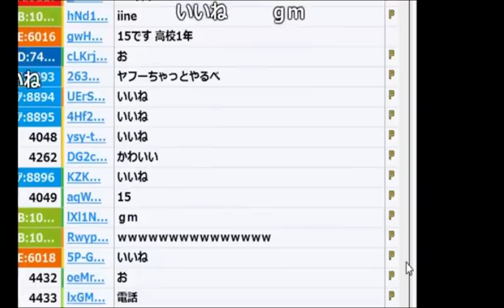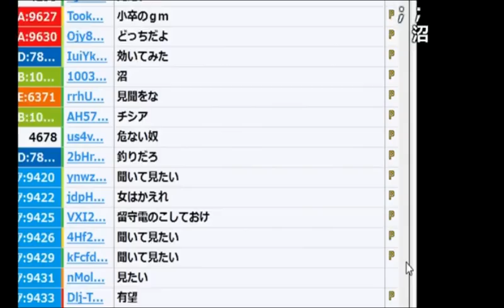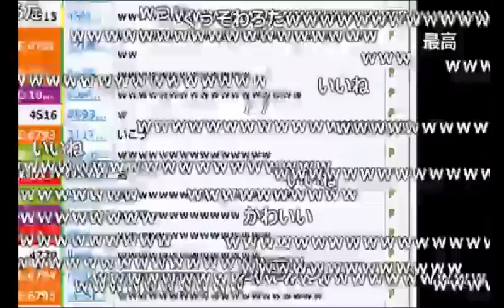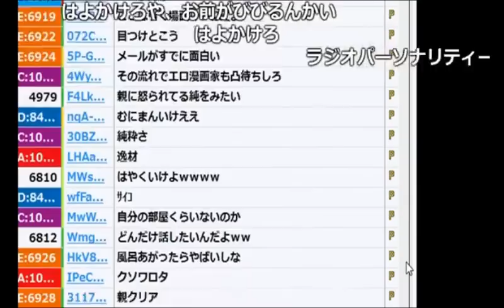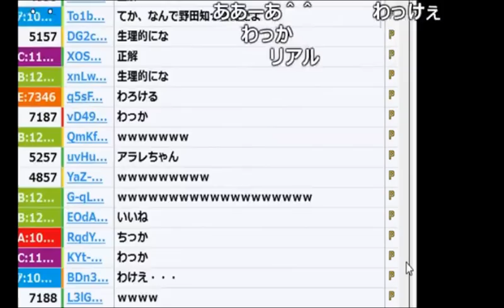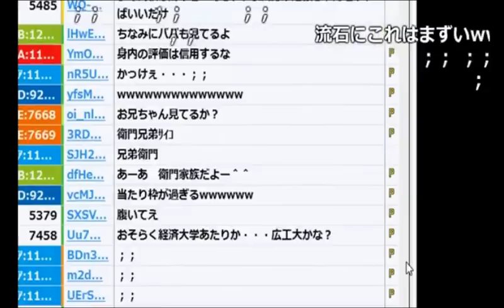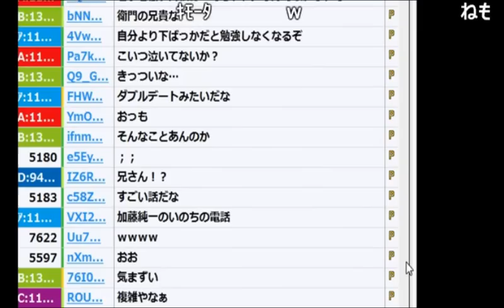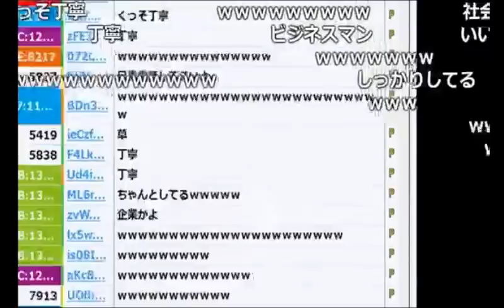【うんこちゃん】「子供限定凸待ち」【2017/05/21】